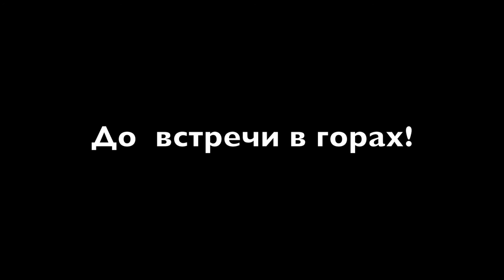5642. Фильм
Наше приключение на Кавказе 17-23 июля 2016 года. Восхождение на самую высокую гору России и Европы.
Спасибо всем, кто был со мной!
(16+) немного ненормативной лексики. Совсем чуть-чуть :)

1. Monster Magnet - "Space Lord"
2. Владимир Высоцкий - "Ну вот исчезла дрожь в руках"
3. Владимир Высоцкий - "В холода, в холода"